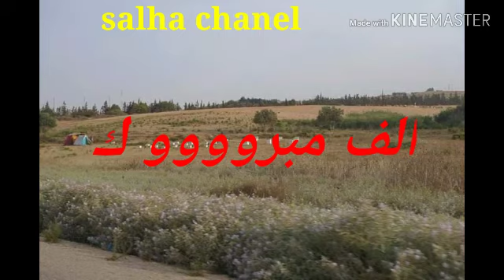رسالة شكر وتقدير وامتنان🤲🤝🤝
رمضان مبارك سعيد وكل عام وانتم بالف خير وكل الحب والإخلاص للمشاهدين الكرام